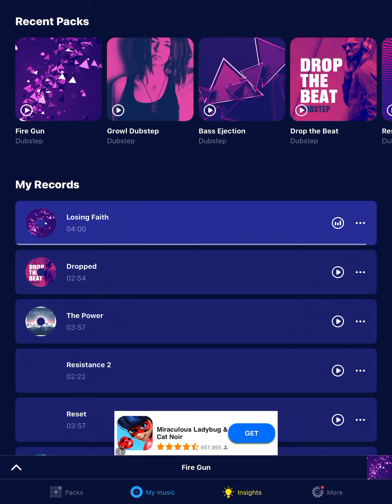IRainz2 - Losing Faith (Melodic Dubstep)